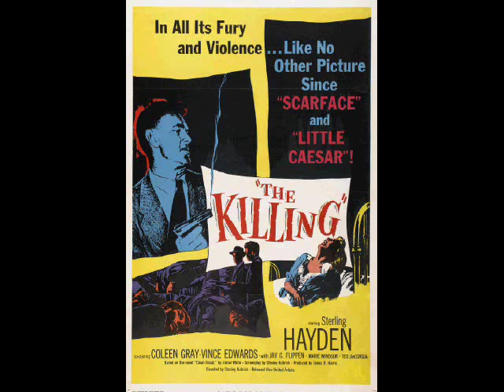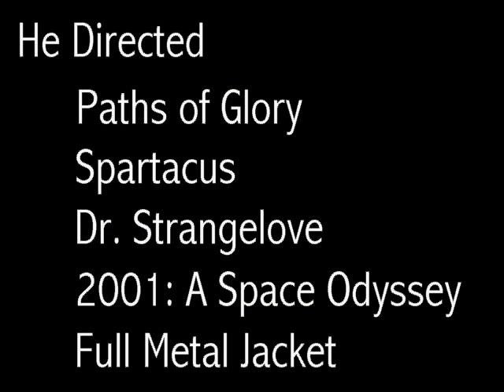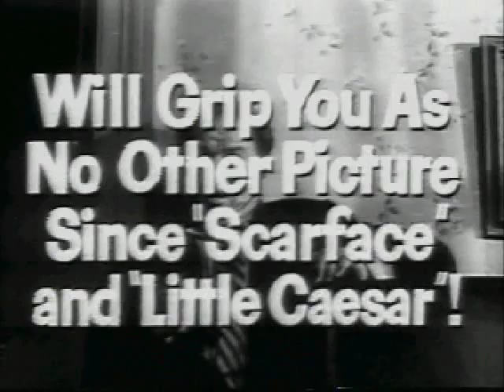the KILLING 1956 Film Noir directed by Stanley Kubrick and Posters from the Movie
the KILLING 1956 Film Noir directed by Stanley Kubrick and Posters from the Movie. Starring Sterling Hayden, Elisha Cook Jr, Marie Windsor, Vince Edwards, Jow Sawyer, Ted De Corsia.